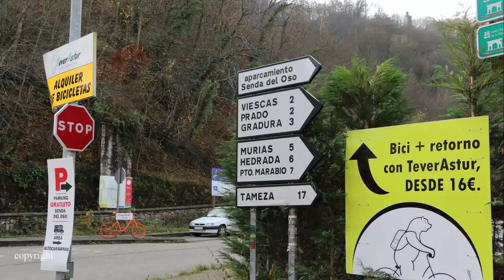Entrago (1) Teverga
Esta parte de Entrago es el espacio industrial que dejó Hullasa, casi en su totalidad. El pueblo está al otro lado del río Teverga, pero desde la carretera casi ni se ve.